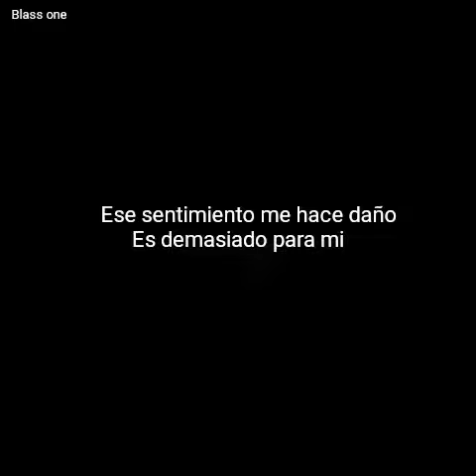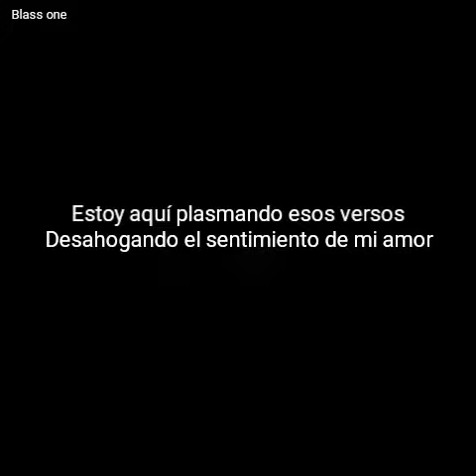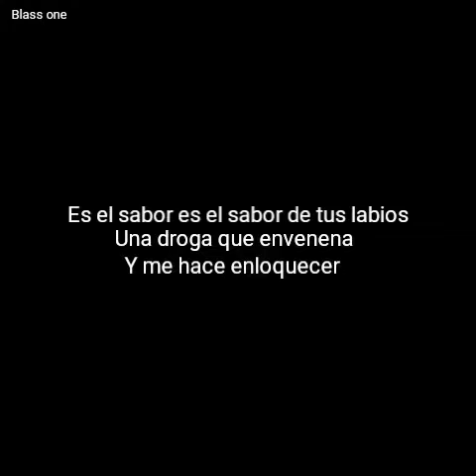Reik - ahora sin ti letra